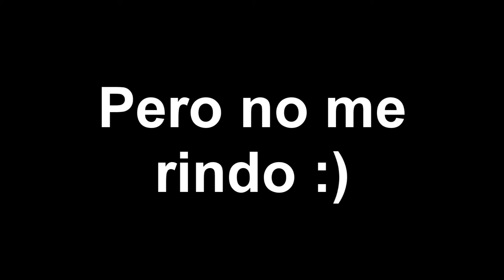HACK en Slither.io - LIVE 2.0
Darle a like y comentar para demostrarme que queréis ver más este juego en el canal!!